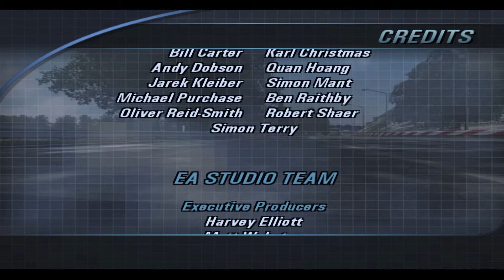Burnout 3: Takedown (Finale)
This game is one of a kind. Just like Black Ops 2, Burnout 3 is the GOAT in its franchise. It is one of the greatest racing games ever made. To me, it is the best racing game I've ever played. As a whole, the burnout franchise is amazing. So many good memories were made. :')

If you want to download the Burnout 3 HD texture pack for the pcsx2 emulator you can find it here:

Please ignore spam/negative comments, replying only makes it worse. I'm just here sharing good times. :)